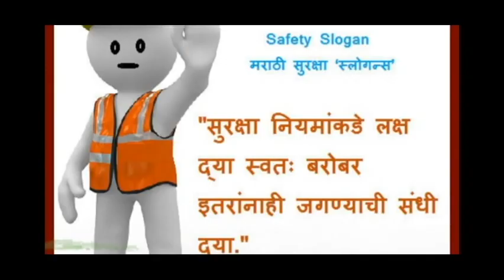पुणे सातारा महामार्गावर इनोव्हा कार आणि दुचाकीच्या भीषण अपघातात एकाचा मृत्यू...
VM News Marathi